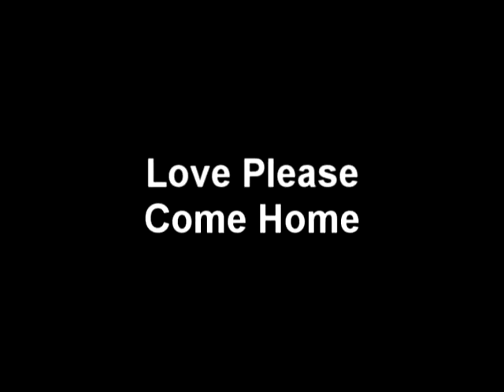Love Please Come Home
This video was recorded at Christopher's Pizza in Meadows of Dan, VA.

Howell Osborne: guitar, mandolin & vocal
Jimmy Holder: mandolin, guitar & vocal
Charlie Apple: banjo
Gail Osborne: bass
Special guest: Bruce Moseley: fiddle, guitar & vocal